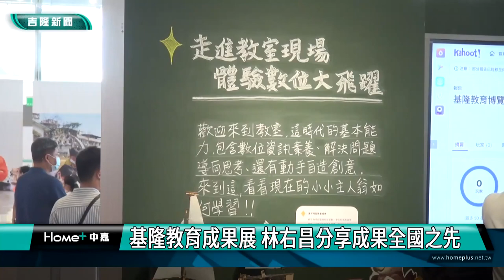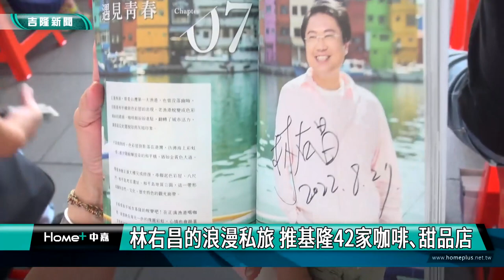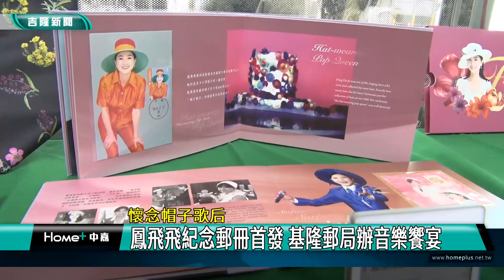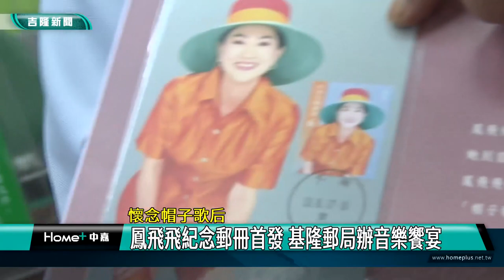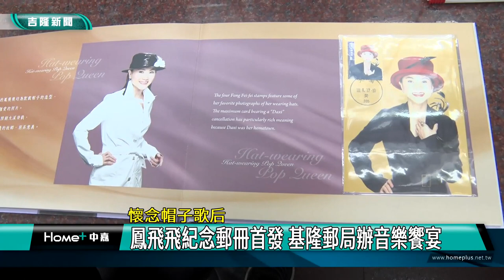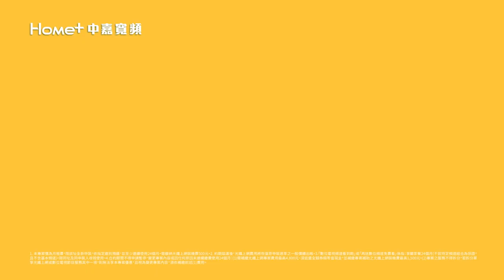基隆｜中嘉新聞｜20220829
00:20 基隆教育成果展 林右昌分享成果全國之先
04:09 老大公廟關龕門 交接明年主普郭姓宗親會
06:57 原住民聯合豐年祭 市長實現增加經費承諾
10:07 林右昌浪漫私旅 推基隆42家咖啡甜品店
15:28 2022基隆潮境海灣節 熱力搖滾甩開煩
18:00 年底選戰將近-善盡市政監督之責 市議會定期會9月14日召開
22:09 通緝犯藏毒拒檢逃竄　自撞電杆3男1女遭逮
24:10 懷念帽子歌后-鳳飛飛紀念郵冊首發 基隆郵局辦音樂饗宴

臉書追起來
Home 中嘉- 吉隆有線電視

趣聞不漏接
吉隆官網(中嘉新聞)

喜歡看電視?